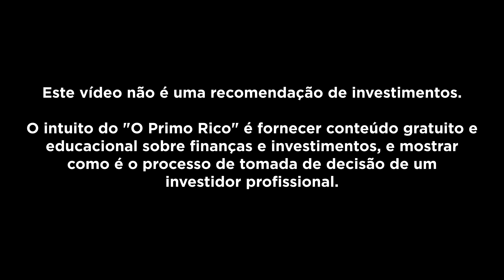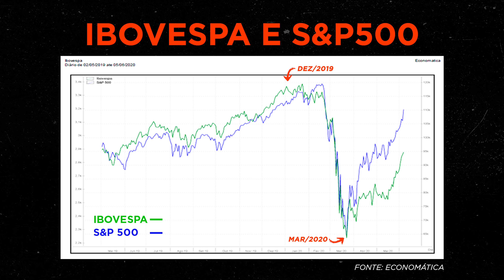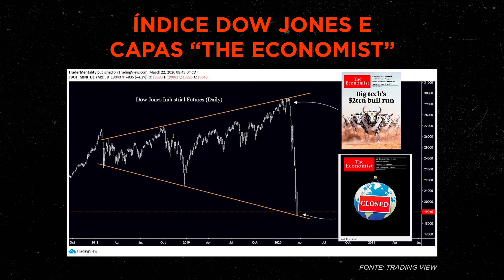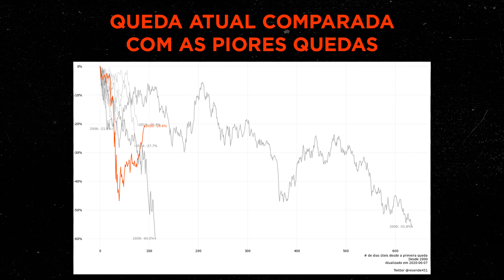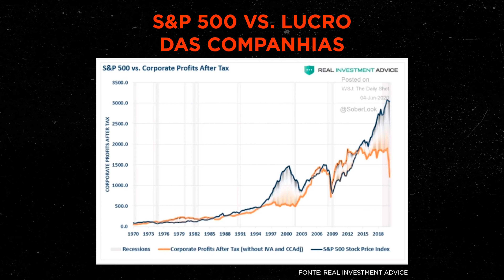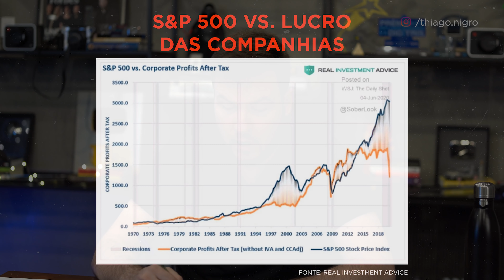IBOVESPA QUASE NOS 100 MIL PONTOS! A crise na bolsa de valores acabou? O que fazer agora?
- No dia 08/06, o Ibov fechou com 97 mil pontos. Com isso, contando desde o dia 1 de abril, o ibovespa subiu 37,59%, dando uma porrada em quem estava achando que ia piorar. Se falarmos ainda da mínima do Ibovespa no ano, estamos falando de uma alta não de 37,59%, mas de uma alta de 58% na bolsa de valores, pra pegar todo mundo de surpresa no tema de como investir em ações e como investir na bolsa de valores.

O ponto é: até quando? Será que nós podemos voltar a ficar otimistas, ou tem alguma coisa que nós não estamos vendo e o mercado, mais uma vez, está em euforia de forma errada?

O que aconteceu pra Bolsa voltar a subir?

- Estados Unidos anunciou que a taxa de desemprego caiu de 14,7% em Abril pra 13,3% em Maio – significando que 2,5 milhões de americanos voltaram ao trabalho.

Por quê? Porque o mercado estava pessimista demais com a volta da economia americana, e a volta aos postos de trabalho foi contrária a todas as previsões.

- O mercado tem ficado cada vez mais positivo com a vacina.

- Isso porque, geralmente, as vacinas podem demorar até décadas pra serem descobertas, patenteadas, aprovadas e distribuídas ao público. Dessa vez, a expectativa é que isso aconteça até 2021 (até por conta do esforço global em conseguir essa vacina).

- Os governos mundiais têm injetado mais liquidez nos mercados

Isso não é necessariamente bom no longo prazo, mas fato é que essa medida tem estabilizado os mercados – mesmo que a conta venha alta + pra frente.

O ponto é: falando de Brasil, nada mudou de forma significante. Continuamos com problemas políticos, continuamos com o adiamento das pautas que antes eram prioridades no governo, e agora o lado fiscal do país, que era a nossa fragilidade, está sendo impactado por conta dos novos gastos do governo com o auxílio emergencial. No nosso primeiro tri, ainda tivemos aumento na taxa de desocupação dos brasileiros (foi pra 12,2%), subindo 1,2 pontos.

OU SEJA: essa volta da bolsa não é consequência de boas notícias relacionadas ao nosso país, nada mudou na nossa economia real. A volta da bolsa agora é consequência de uma melhor expectativa ao futuro.
Nada aconteceu ainda, mas o mercado está vendo com bons olhos o futuro. Tanto que até as mídias não especializadas já voltaram a falar de bolsa:

Isso é bom? De certa forma, sim. O problema é: o que o mercado pode estar vendo não necessariamente vai acontecer.

Por isso, agora que a bolsa tá voltando, NÃO é o momento de você ficar eufórico. É momento de você ter CAUTELA.

- Isso não significa que você tem que vender suas ações ou ficar fora do mercado, não. Olha o que eu fiz: apesar de continuar investindo na bolsa, eu estou montando hedges pra proteção da minha carteira agora.